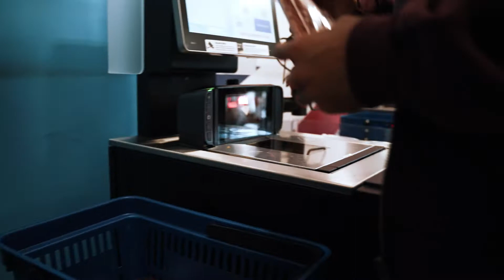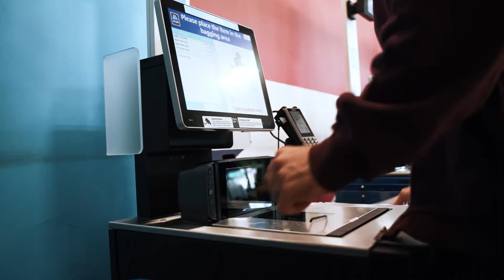Day in the life BS | Push Session Down At Shredz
TBF | Be The Formula | Episode 41 |Day In The Life | Lower Body At M10

Day in the life BS

Push session down at shredz with Henry.

Intro with some updates on how things are going generally at Team TBF and then no “day in the life” can start without the reality of coaching life; check ins. Then to the TBF mobile headed to Shredz to get a nice old fashioned get under the weight and work session with Henry, I knew he’d come to work hard and we went through some serious work together.

Following that we headed to Aldi for food shop (the cost of living crisis supermarket of choice!) via a quick drop off to see client Dan who had received one of the tops from the latest TBF merch drop.

Rounded off by a trip to one of my favourite places to grab a bite to eat; Istanbul Restaurant in Derby.

This 'Be The Formula' Series is me documenting my life, my coaching, Team TBF, and my training.

To find out more about Trained By Fox visit my or drop me a message